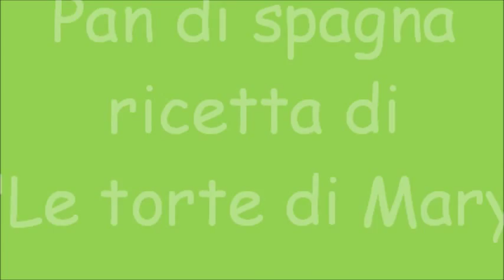pan di spagna, ricetta "Le torte di Mary"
in questo video mostro una mia ricetta personale ,su come fare il pan di spagna